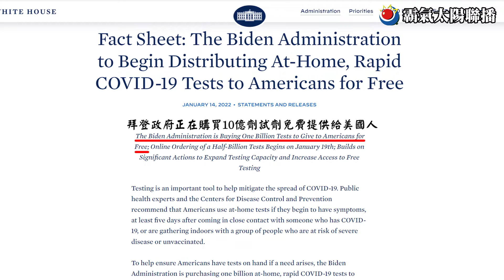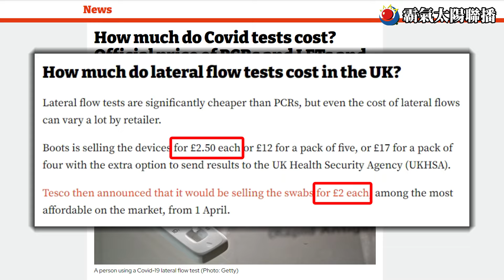快篩價格｜各國的快篩到底賣多少錢？德國真的有30元快篩？！｜新聞知識站｜霸氣太陽聯播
國外快篩賣多少錢？
最近國內針對快篩價格的討論度很高，先前民進黨立委高嘉瑜發文表示德國快篩一劑30元，且當地人幾乎天天篩，結果被指揮中心駁斥為假消息，並稱售價30元跟天天篩都不正確，不過隨後又馬上有幾個人出來證實，德國當地確實可以買到30元甚至更低的快篩，只不過廠牌跟臺灣現有的不同而已。
雖然快篩在臺灣才剛開始普及當中，但國外其實很多都已經用得習以為常，那麼除了德國之外，國外的快篩到底賣多少錢呢？臺灣現在快篩實名制一劑100元到底算貴還是便宜呢？

內容章節：
0:00 德國有沒有30元快篩？
0:22 亞洲國家快篩賣多少錢？
0:49 美國、英國快篩賣多少錢？
1:17 結論